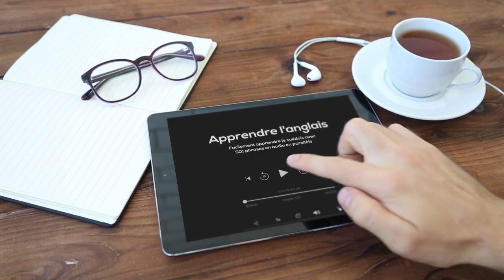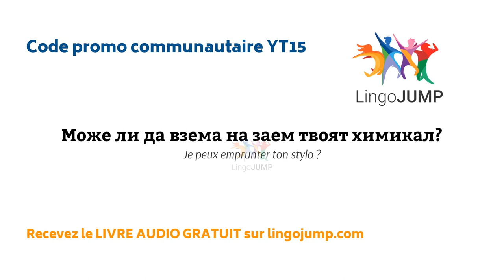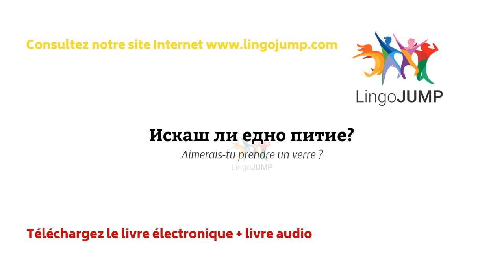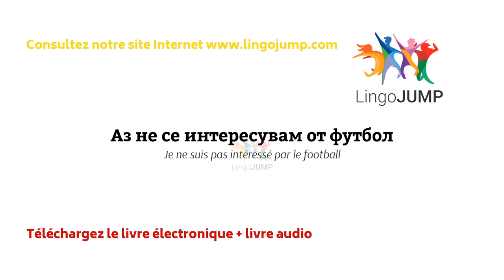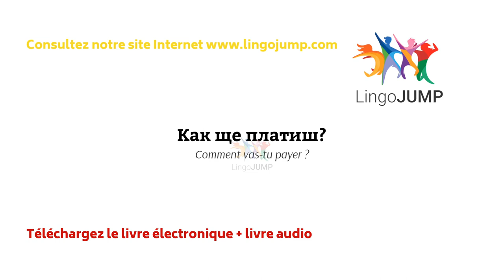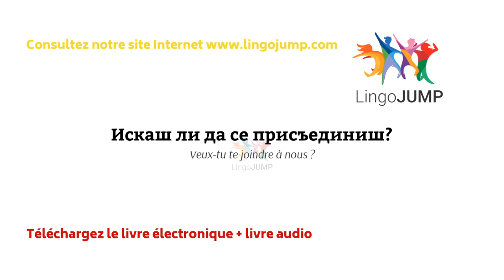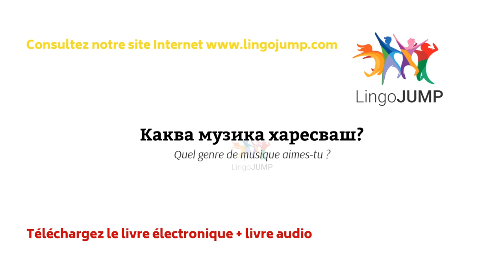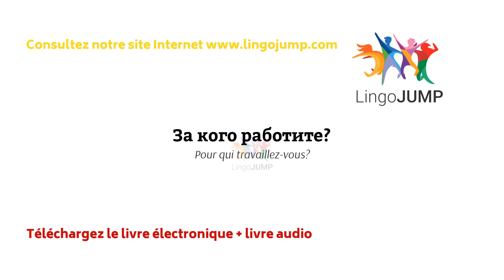Apprendre des phrases bulgares - niveau intermédiaire ! Les mots, phrases et grammaire -rapidement !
Apprenez des phrases et du vocabulaire en bulgare ! Apprenez à parler et à comprendre le bulgare presque immédiatement en utilisant notre vaste sélection de vidéos en bulgare. Ces vidéos sont conçues pour les personnes de niveau intermédiaire en bulgare, qui ne veulent pas les répétitions lentes que nous proposons dans notre vidéo pour débutants, mais qui souhaitent toujours avoir la traduction orale en anglais avant d'avoir la phrase en bulgare. Si vous avez besoin du matériel d’apprentissage ou si vous souhaitez apprendre en conduisant, reportez-vous aux liens ci-dessous. Pratiquez et améliorez rapidement vos compétences à l'écoute et à l'oral en bulgare ! Écoutez les phrases et regardez l’écran pour améliorer votre orthographe en bulgare.

Bulgare lent avec traductions en français à l'audio et à l'écrit

Avec musique pour le sommeil - Niveau intermédiaire